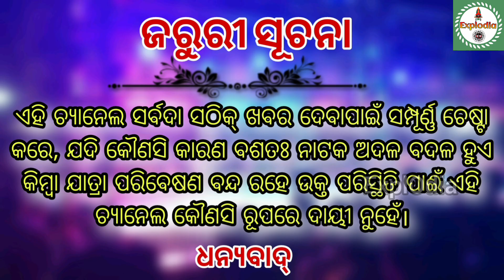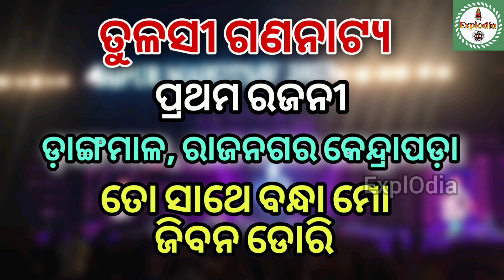Aji Kou Jatra Kouthi Padichi 14 February 2023 | Jatra Update Today | Ajira Nataka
om kumar
super singer om kumar
jatra lover
odisha jatra lover
sibani gananatya
tulasi gananatya
konark gananatya
Jatra lover
Explodia
kanha swain jatra
daitari panda
piyush
jatra party
kalinga gananatya
ranga mahal
rajdhani apera
indramahal apera
sai samrat apera
binod bebina
kanha tiki
rati mituna
mituna vlogs
vikari comedy
daya comedy
gyana
junior babushan acting
jatra tulasi
tulasi gananatya
juli panda
dali bhuyan
goura das
nari panda
sibani gananatya
khandagiri jatra
srabani anchor
bhubaneswar news
full jatra
aji ra jatra
konarka gananatya
Tulasi gananatya
bagha Jatin
Ajira nataka
Ajita natak
today show
today jatra khabar
Jatra khabar
new jatra
Ajira jatra
Jatra today
Ajira jatra update today
Full jatra
aajira rashiphala
ajira rasifala
bhagya bhabisya ajira rashifal
jatra video